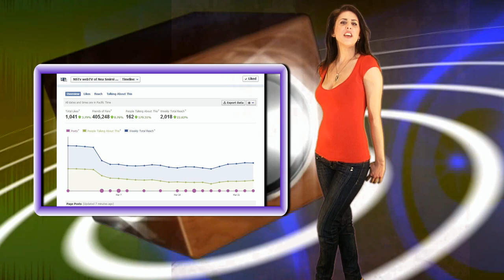radiostring party 1 αντιμνημονιο νεα σμυρνη preview